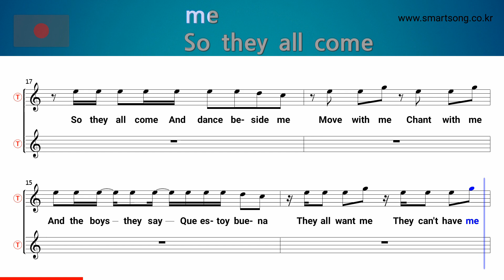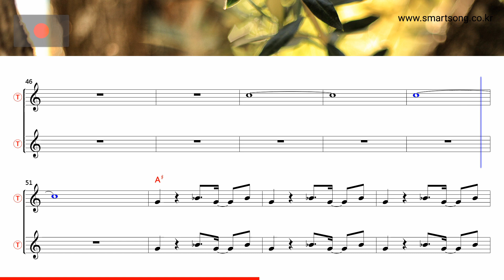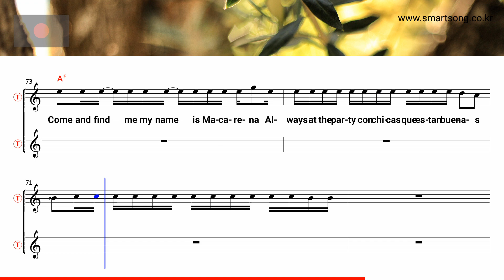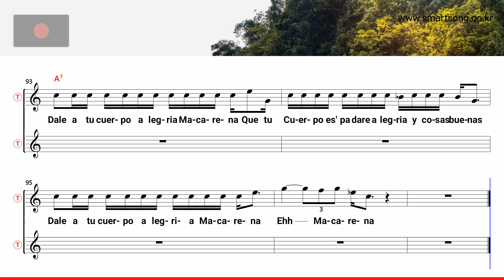Macarena - Los Del Rio (Tenor/Soprano Saxophone Sheet Music Bbm Key / Karaoke / Easy Solo Cover)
saksofoni nuotit,
szaxofon kotta,